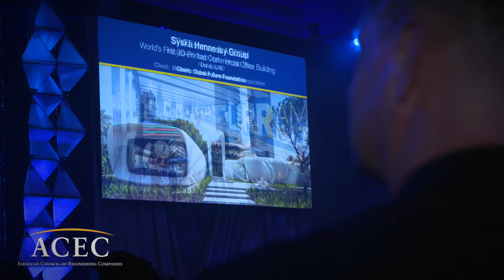Come Celebrate With Us!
Join us for the 2022 Engineering Excellence Awards - the premier awards program celebrating and honoring engineering's value and contribution to society.  May 24 at the Grand Hyatt, Washington, DC.